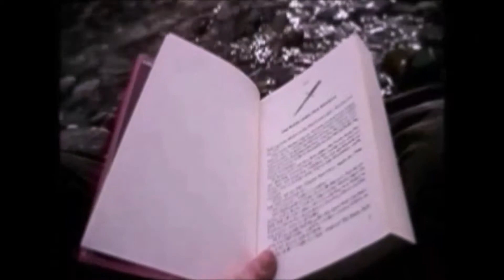Unser neues Familienmitglied Jimmy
Jimmy ist unsere Familie eingezogen. Ich werde euch gerne auf dem Laufenden halten, aber Tiervideos von ihm oder anderen Tieren eher nicht mehr veröffentlichen. Er ist bereits schon drei-jährig, ich werde dann auch noch mehr zu ihm erzählen.